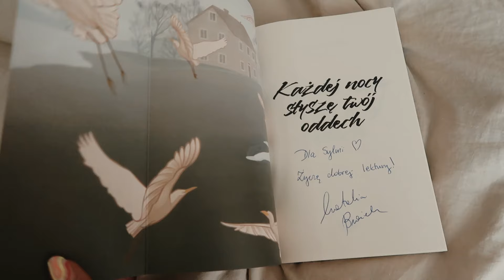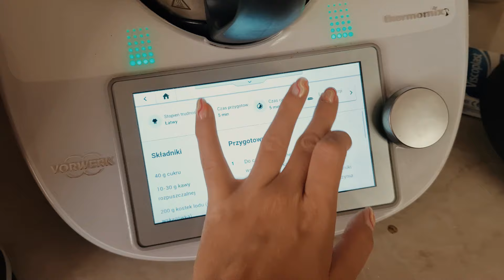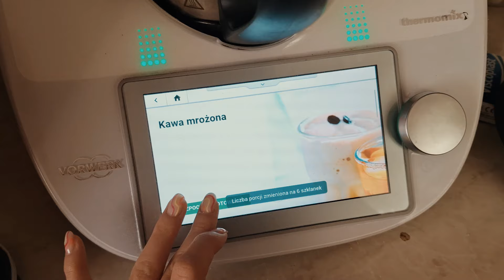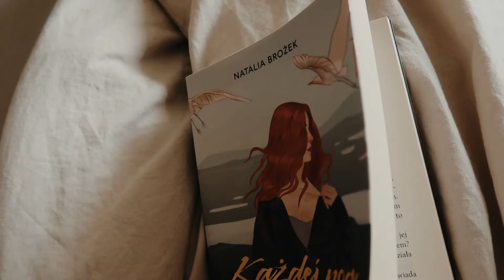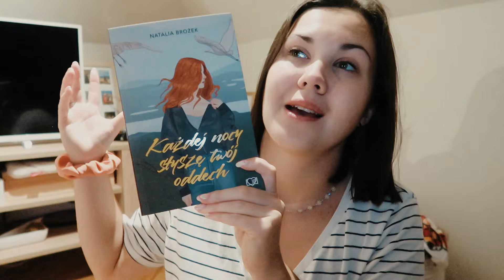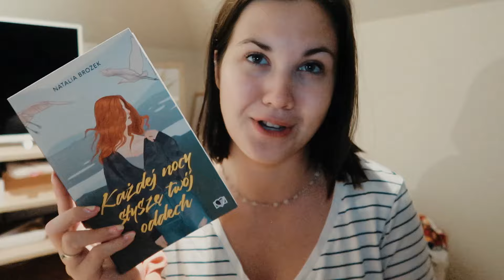Każdej nocy słyszę twój oddech, kawusia, codzienność 🌬☕️ | READING VLOG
Witam Was na moim kanale! We vlogu czytam klimatyczną książkę od Natalii Brożek 🖤

🚫Film zawiera🚫
()Książkę, którą recenzuję we współpracy reklamowej z wydawnictwem

🌚Goodreads: teach_book